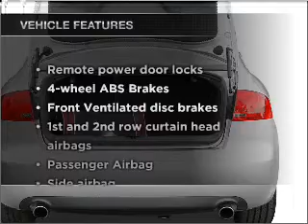2005 Audi A4 - Richardson TX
Year: 2005
Make: Audi
Model: A4
Trim: 2.0T
Engine: 2.0 liter inline 4 cylinder 16 valve
Transmission:
Color: Blue
Mileage: 72727
Address:
300 N. Central Expressway
Ri